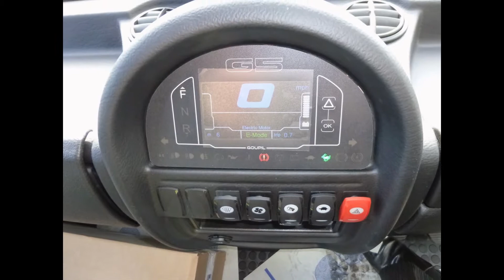Leyland Eco Vehicles - Goupil G5 Electric Vehicle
Leyland Eco Vehicles
Electric vehicle range 55Km, Speed 50Kph and approx £ 1.30 per charge.